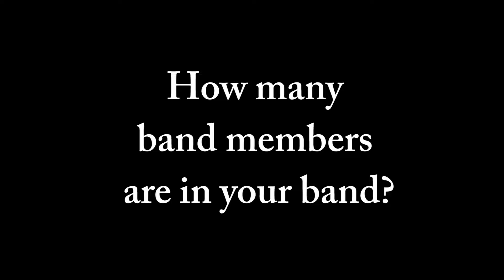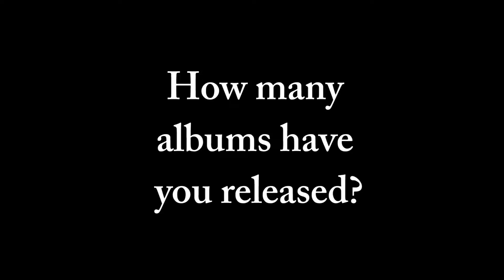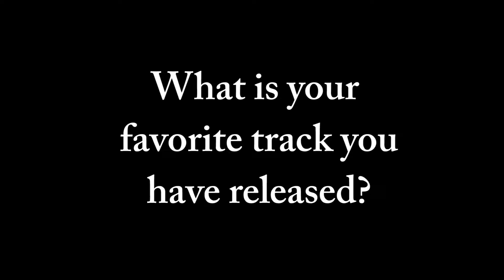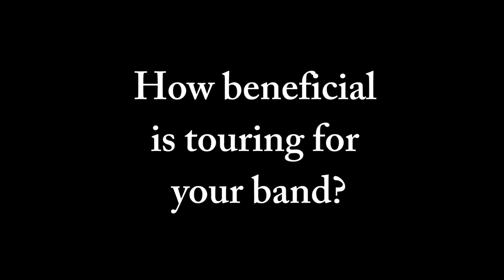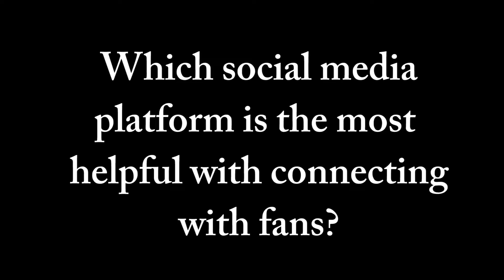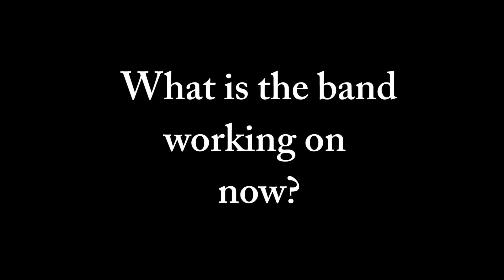Silver Swans Dialogues with THIS TOWN PRESS EPISODE 8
MUSIC BUSINESS & MARKETING INTERVIEW FROM APRIL 2015.

Hey Bands, tune in for a few moments and get some helpful questions answered from Ann Yu a musician and member of the band Silver Swans from San Francisco. See if any of her answers to our questions could help your band be inspired to actually get to work! Thanks to Silver Swans for the Interview!

After watching bands fail, break-up and fade away for years... this book was created to give musicians/bands a number of step-by-step ideas to help themselves become professionals in the music industry. This how-to workbook outlines how to use social media, selling merchandise and assigning music industry jobs to themselves in hopes of making fans and money. When "No One Gives A Shit About Your Band", you need a how-to workbook to help out.
A MUSIC BUSINESS, MUSIC MARKETING, MUSIC MANAGEMENT EDUCATIONAL WORKBOOK FOR YOUR BAND!
CHAPTERS INSIDE "NO ONE GIVES A SHIT ABOUT YOUR BAND"
1. YOUR BAND ISN'T GOING TO MAKE IT
2. PROVE ME WRONG
3. GET TO WORK!
5. DEFINE YOUR AUDIENCE
6. DEFINE YOUR CONTENT
7. MARKETING
8. LET'S MAKE SOME MONEY
9. SHOWS/TOURING
10. PUBLICITY
11. GETTING SIGNED BY A RECORD LABEL
12. NOTHING IS HAPPENING

We are This Town Press!

Thank you for checking out This Town Press Products!
We Are Pressing Books & Shirts & Art.